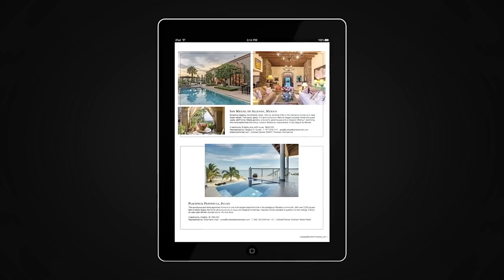Tony Scaramouche Global Luxury, Coldwell Banker Paradise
The Coldwell Banker Global Luxury® program redefines the world of luxury real estate marketing. The prestige of the Coldwell Banker® name, combined with state-of-the-art technology, bespoke marketing strategies and one of real estate’s most robust global networks encompassing 92,000 independent sales associates in approximately 3,000 offices in 44 countries and territories, culminates in extraordinary representation that crosses oceans, continents and language barriers. Our Luxury Property Specialists — many of whom rank among the top luxury real estate agents in the world — have a track record of representing some of the most significant properties of all time. Your luxury is our legacy.

A Licensed Broker Associate with Coldwell Banker Paradise
Anthony Scaramouche | Broker Associate, Multi Million Dollar Producer Coldwell Banker Paradise m. e. w. TonyScaramouche.com a. 232 5th Avenue, Indialantic, FL 32903